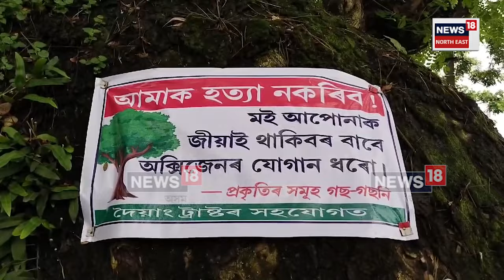Golaghat AASU Protest : গোলাঘাটত আছুৰ প্ৰতিবাদ | N18V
Golaghat AASU Protest | গোলাঘাটত আছুৰ প্ৰতিবাদ ৷ গছ গছনি ধ্বংস কৰি উন্নয়ন নকৰিবলৈ দাবী গোলাঘাট জিলা ছাত্ৰ সন্থাৰ ৷